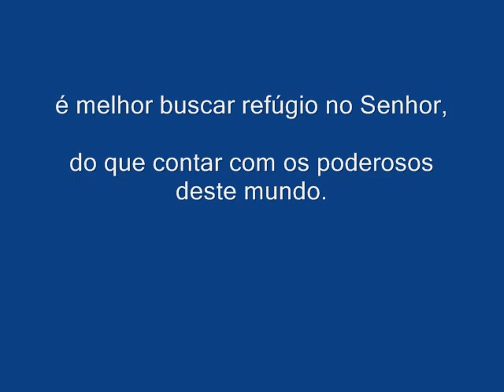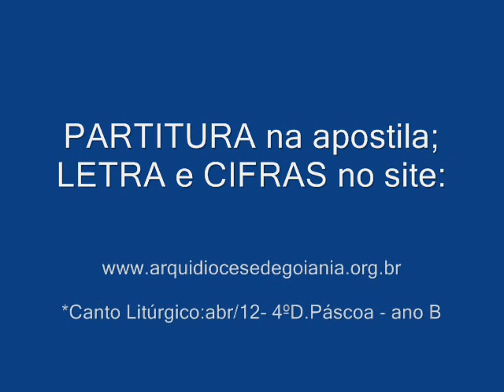SALMO 117 (118) - A PEDRA QUE OS PEDREIROS REJEITARAM (4º Domingo da Páscoa - Ano B)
Para CIFRAS/PARTITURA/LETRA, acesse o link abaixo e, em seguida, clique na Apostila de SALMOS E ACLAMAÇÕES ANO B - Vol. 1 (pág. 34)

Autoria: Fr. Joel Postma